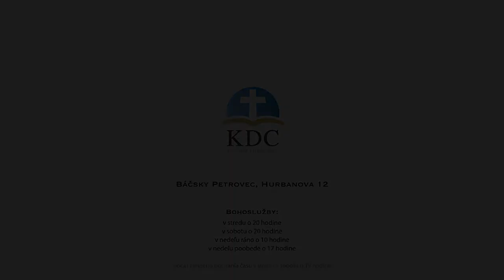Matthew Buckland - Pavel v Aténach